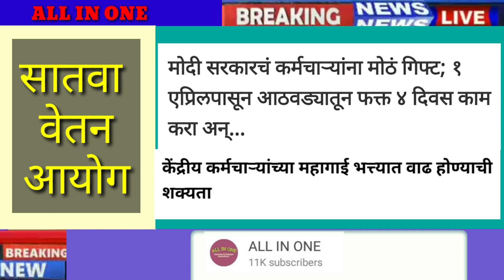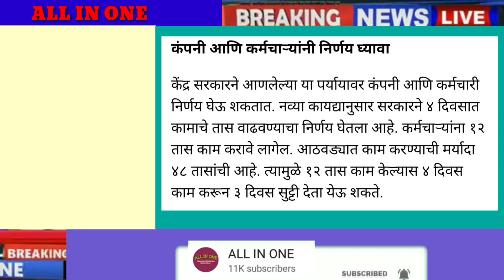महागाई भत्ता | सातवा वेतन आयोग | कामगार कायदा नवीन Update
महागाई भत्ता | आनंदाची मोठी बातमी
mahagai bhayya 2020
आजचा महत्त्वाचा शासन निर्णय
महागाई भत्ता 1 जानेवारी 2019 ते 30 जून2019
थकबाकी रोखीने मिळणार

महागाई भत्ता
Dearness allowance
mahagai bhatta

महागाई भत्ता